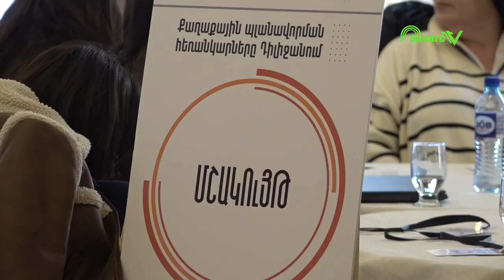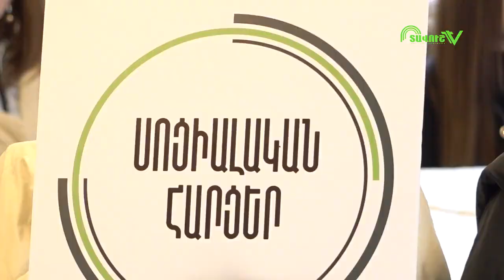«Ապագայի Դիլիջանը»․ համայնքային ֆորում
Ֆորումի ընթացքում քննարկվել են Դիլիջան բազմաբնակավայր համայնքի ոլորտային զարգացման ու պլանավորման հեռանկարները։ Քննարկումներն ընթացել են հինգ թեմատիկ խմբերում՝ կրթություն, մշակույթ, տնտեսություն, միջավայր (հանրային տարածքներ), սոցիալական հարցեր։